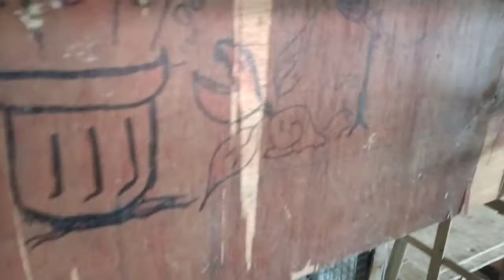Kandang Ternak Ayam Cemani Model Panggung